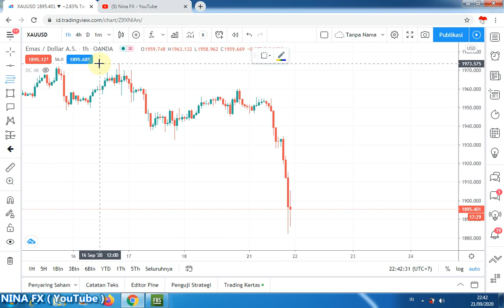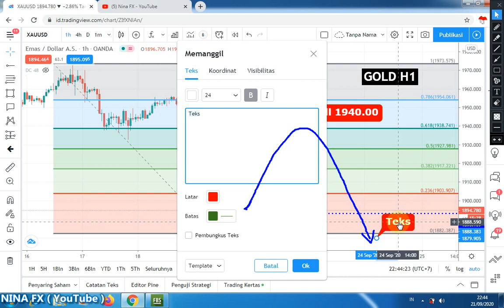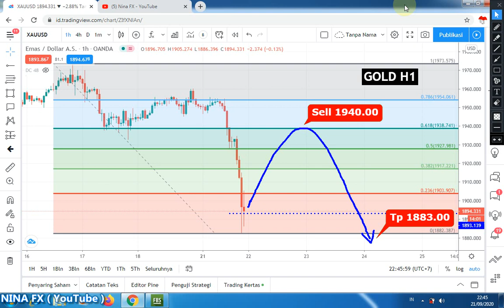XAUUSD Gold Daily Analysis Forecast for Tuesday September 22, 2020 by Nina Fx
Sell Entry 1940 Take Profit 1883.00 Emplementation is 1-2 Day.